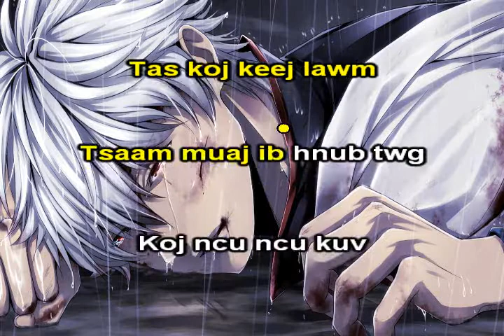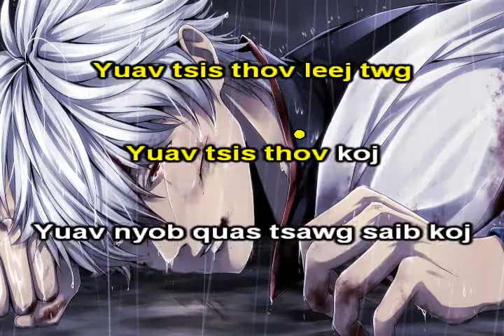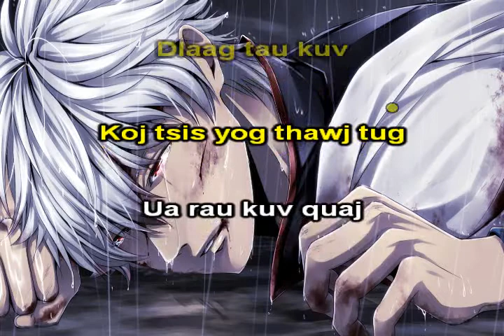Tsis Tuag Instrumental + lyics - Xab Thoj